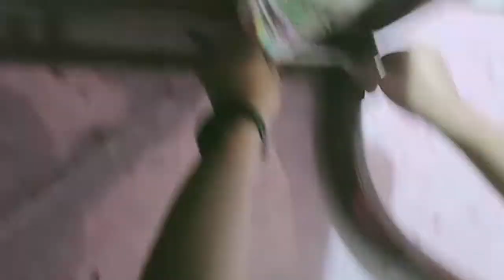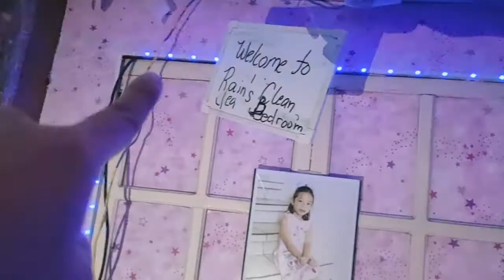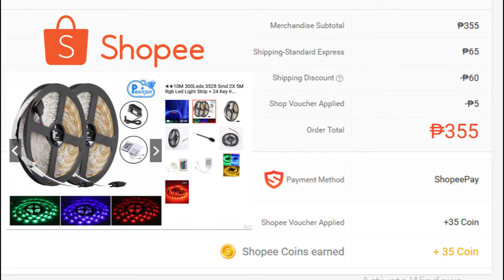RGB LED Strip Lights from Shopee